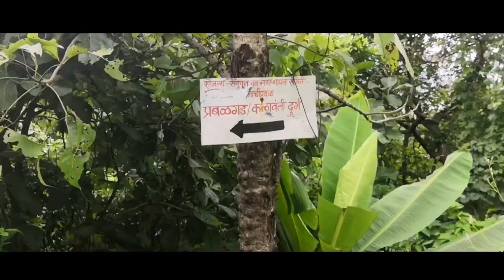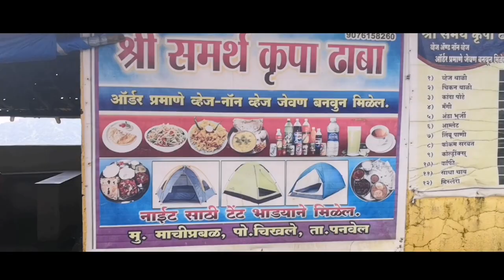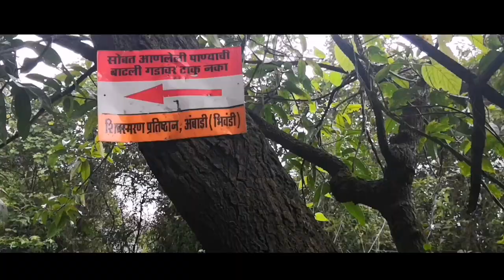KALAVANTIN DURG | A DANGEROUS TREK | PRABALGAD | MATHERAN | MUMBAI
Kalavantin Durg is easily seen from Panvel. Opposite Matheran and next to Prabalgad Fort. Kalavantin is a 500 meters high pinnacle on the northern edge of the Prabalgad plateau. Kalavantin Durg is good one-day Trek near Mumbai.
Main attraction to Kalavantin Peak is the climb till Pinnacle. Steps have been carved in the mountain with no protection on one side with exposure. One has to be very careful in negotiating them. For many people trek ends here after looking at the exposure and size of steps. Monsoon time makes it more difficult wind adding to the difficulty after you climb the steps.

A small rock patch needs to be climbed a rope will help for beginners. Once you reach the top you can see Prabalgad, Chanderi, Peb, Matheran, Irshalgad and Ulhas River. You can ask people going to prabalgad to click your snap which offers a panoramic view of kalavantin durg.

1. Camera I use
2. Lapel mic
3. Shotgun mic for dslr
4. Phone I use
5. Action camera
6. Gorrilapod
7. 50mm lens
8. Gimbal
9. Gopro accessories
10. Oneplus 6T at minimum prize
11. Riding jacket
12. BBG Ladakh Riding Jacket
13. Scoyco Knee Gaurd
14. Sandisk 128gb micro sd card
15. WD 1.5TB Hard Drive